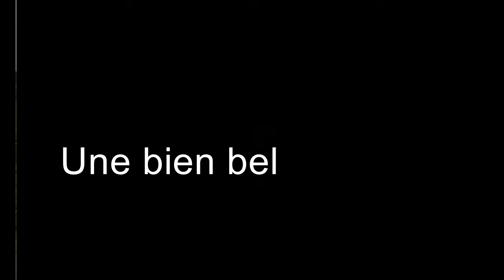2017-07-20 balade avec Aline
A chaque fin d'été, Nariolo, ne veut plus reprendre le boulot. Cette année, je compte bien ne pas me laisser surprendre, aussi il a de l'activité ++!
L'année dernière, c'est "Aline" qui est parvenue à le remettre les idées en place et qu'il soit bien dans ses sabots.
Depuis quelques semaines, nous envisagions faire une sortie ensemble sur mes parcours. Hier, l'occasion était trop belle. Mais comme je n'avais pas de groum, je le suis devenu. Il est peu de meneur a qui je laisse les guides. Il y avait bien sur "Didier" alias "Ti'Bouchon" hélas. et puis, il y a bien sur "Aline"!
Nous avons fait une sortie "plaisir" lors d'une boucle de 18km, dont 8km de chemins parfois bien adaptés pour se faire plaisir.
Cette vidéo  est issue de petits rush filmés avec mon téléphone.